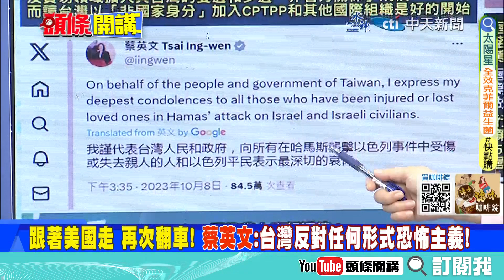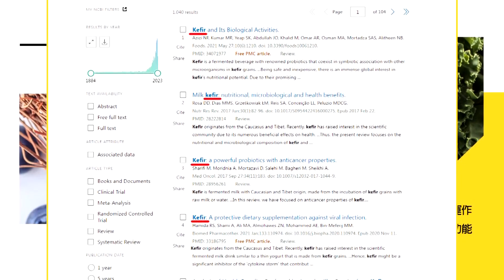【頭條開講】政治操作操之過急! 美軍黑幕降臨 國防預算暴增 走入死胡同自毀! 調整作戰部署 雙手一舉 投降輸一半? @頭條開講HeadlinesTalk 20231012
【LIVE頭條開講】長津湖與一帶一路好糾結?尹錫悅的中美內心戲!華為5.5G白宮傻眼貓咪!哪來黑科技!以哈戰爭掀"政治正確"風暴?20231012完整版@HeadlinesTalk